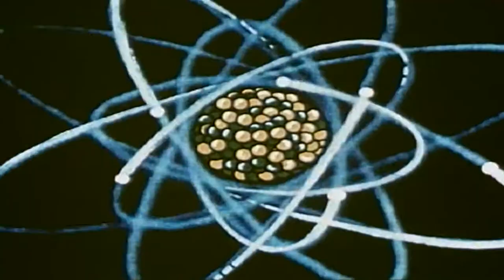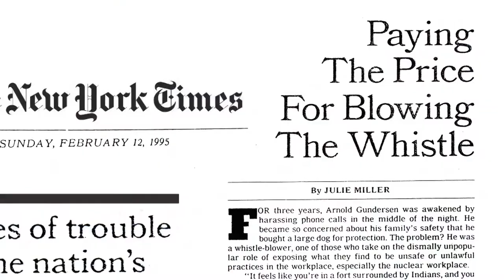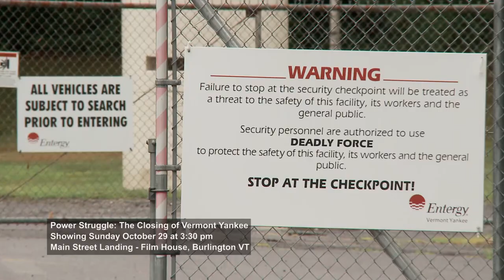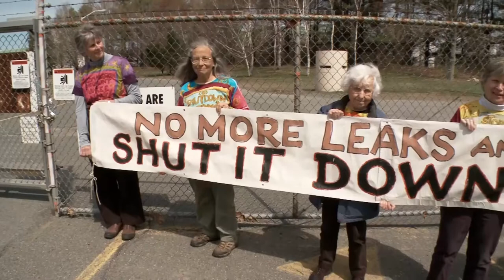Nuclear Free Future "Power Struggle: The Closing of Vermont Yankee"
Nuclear Free Future host Margaret Harrington talks with Robbie Leppzer about his documentary film POWER STRUGGLE which has its world premiere at the Vermont International Film Festival in Burlington on Sunday October 29. Leppzer made the film over a period of 5 years following citizen activists and elected officials with his camera as they battled nuclear officials about the increasing safety violations at the Vermont Yankee Nuclear Power Plant. Maggie and Arnie Gundersen of Fairewinds Energy Education join the discussion to tell the story of how their research exposed Vermont Yankee officials.